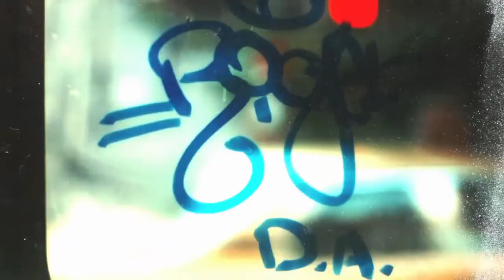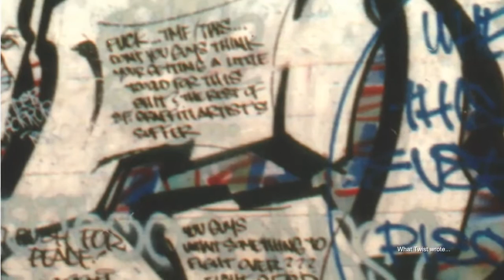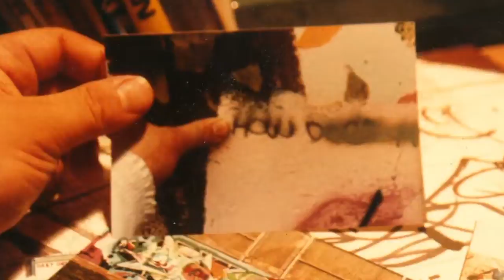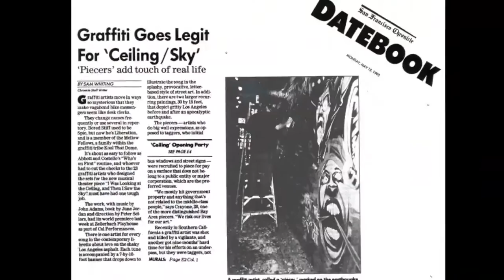Crayone in the 80's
Crayone in the 80's. New Music by Legendary local graffiti writers Lynell "INKoneOTC-TWS" Berkely, Roc Vegas (RockoTMF), Eddie K (Seek), Luke Sick, Verb one and the Cali-Beat Collective.